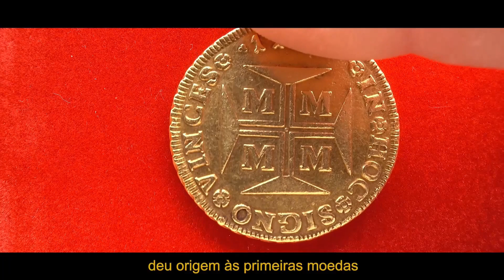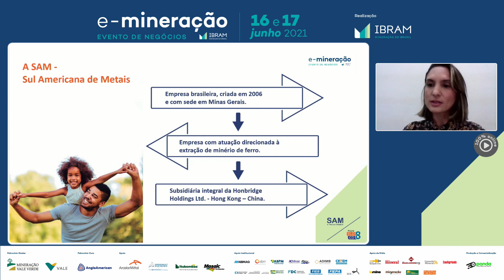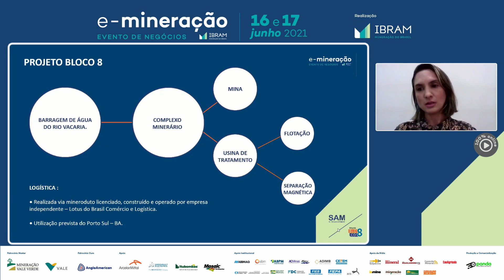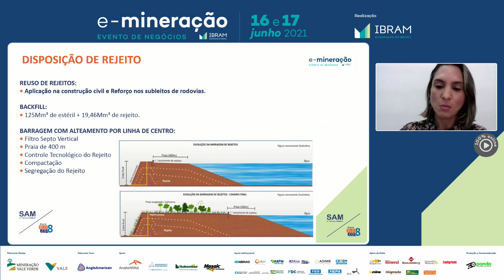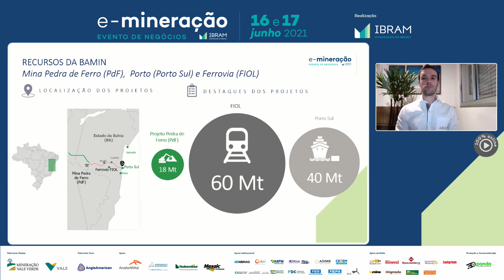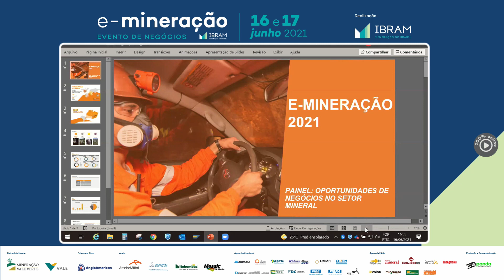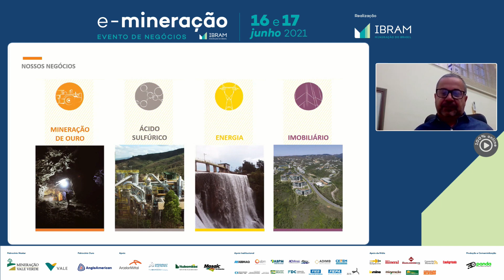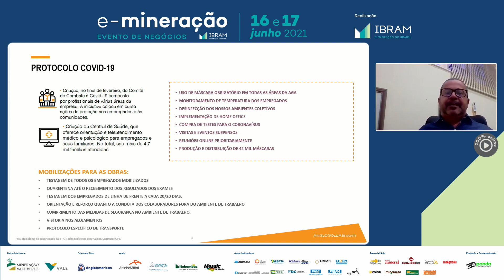E-mineração 2021 - Oportunidade de Negócios no setor mineral EDITADO